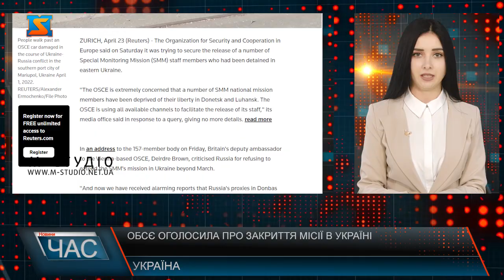ОБСЄ оголосила про закриття місії в Україні. Вимушений крок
Організація з безпеки та співробітництва в Європі негайно починає закриття Спеціальної моніторингової місії в Україні. Про це повідомляється на сайті організації. Позиція Російської Федерації не залишила організації іншого вибору, наголосило керівництво ОБСЄ. Про це заявити чинний голова ОБСЄ, Міністр закордонних справ Польщі Збігнєв Рау та генеральний секретар ОБСЄ Хельга Марія Шмід. При цьому ОБСЄ буде прагнути продовжувати свою діяльність в Україні відповідно до наявних зобов'язань. Нагадаємо, Спеціальна моніторингова місія ОБСЄ в Україні, що складається з неозброєних цивільних спостерігачів, була створена в березні 2014 року. Її метою було проведення моніторингу ситуації як Донбасі, так і по всій території України. У лютому 2022 року, напередодні повномасштабного вторгнення РФ в Україну, більш як 60% спостерігачів ОБСЄ із західних країн і більш як 40% українських співробітників пішли у відпустку, частина були відкликані. Проте місія продовжувала свою роботу. На початку березня Спеціальна моніторингова місія ОБСЄ евакуювала міжнародних спостерігачів з окупованих Росією Донецька і Луганська. 24 квітня ОБСЄ заявили про незаконне затримання низки своїх співробітників в окупованих Донецьку і Луганську.